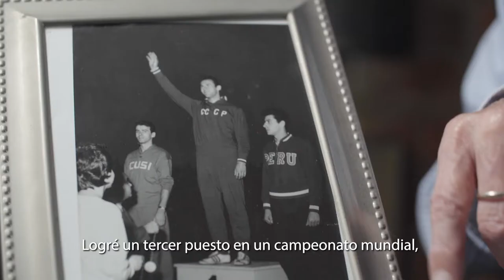Roberto Abugattás - La Vacuna es Vida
Roberto Abugattás, el abuelo “Pacho”, también pone el hombro por el Perú y nos invita a ayudar en este proceso de vacunación, porque al COVID-19 le ganamos todos juntos. Recuerda que en pongoelhombro.gob.pe puedes saber cuándo y dónde vacunarte.